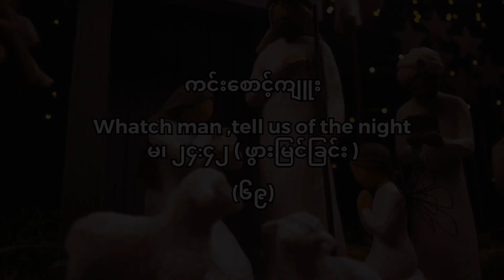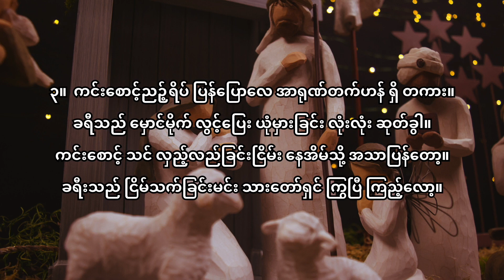69 ကင်းစောင့်ကျူး D အဆို